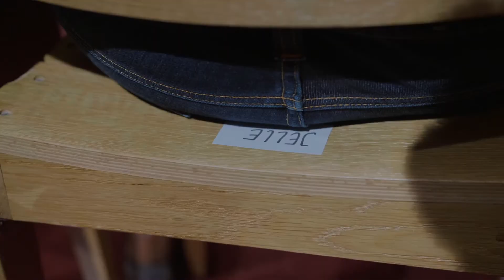Sportcafé Zwolle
Sportcafé Zwolle 2018 - Sport verenigt Zwolle